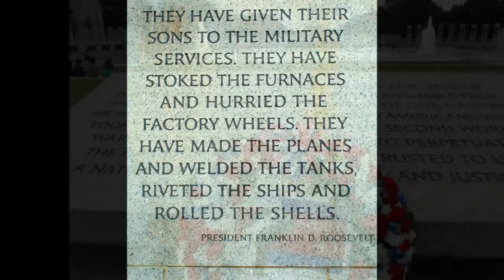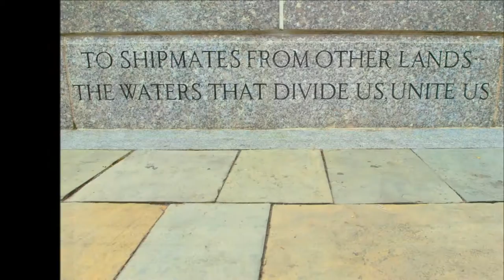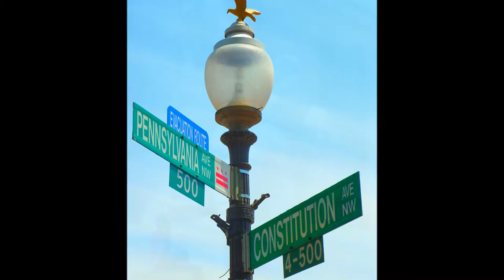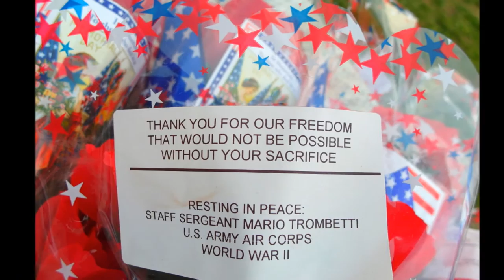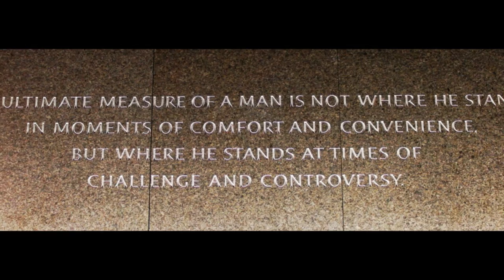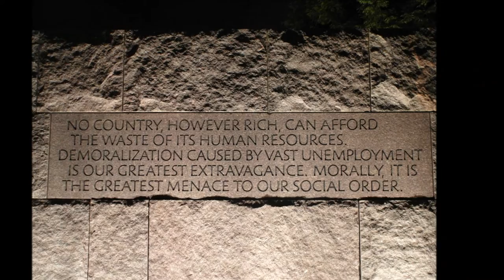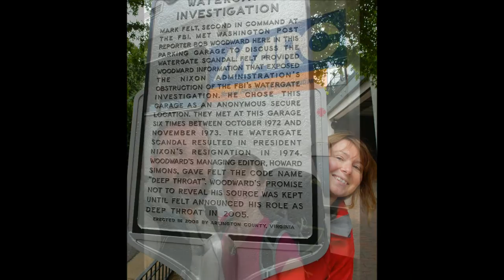Washington DC City Tour Guide .... a montage of photos and video clips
This video comprises photographs and short video clips covering my brief visit to Washington DC.  I needed to give my body and feet a few days rest away from thru hiking the Appalachian Trail, Washington seemed to fit the bill.

It was perfect timing, my trip coincided with Memorial Day. Memorial Day is a day of remembrance for those who have died serving the American country. This is a time to allow people to honor American veterans and famous Americans.  The Memorial Day weekend also marks the beginning of the busy summer season and the Washington, DC region celebrates with family friendly events and special services.

Washington, D.C., formally the District of Columbia and commonly referred to as Washington, "the District", or simply D.C., is the capital of the United States. The signing of the Residence Act on July 16, 1790, approved the creation of a capital district located along the Potomac River on the country's East Coast. As permitted by the U.S. Constitution, the District is under the exclusive jurisdiction of the United States Congress and is therefore not a part of any U.S. state.

The states of Maryland and Virginia each donated land to form the federal district, which included the pre-existing settlements of Georgetown and Alexandria; however, Congress returned the Virginia portion in 1846. Named in honor of George Washington, the City of Washington was founded in 1791 to serve as the new national capital. Congress created a single municipal government for the whole District of Columbia after the American Civil War.

Washington, D.C., had an estimated population of 632,323 in 2012, the 24th most populous place in the United States. Commuters from the surrounding Maryland and Virginia suburbs raise the city's population to more than one million during the workweek. The Washington Metropolitan Area, of which the District is a part, has a population of 5.7 million, the seventh-largest metropolitan area in the country.

The centers of all three branches of the federal government of the United States are in the District, including the Congress, President, and Supreme Court. Washington is home to many national monuments and museums, which are primarily situated on or around the National Mall.